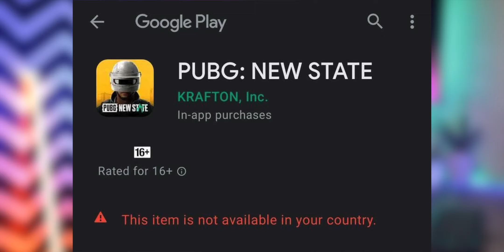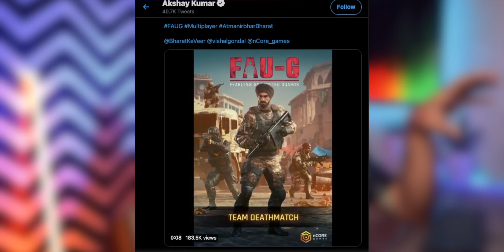PUBG Mobile 2 India Release || TKDaily Ep.1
Hey guys in this episode number 1 of TKDaily, we are going to talk about the real deal about PUBG Mobile India Release. We will not talk about any leaks and rumors, only the REAL DEAL! So watch the video to know about PUBG New State India Scene and also New Team Death Match Mode in FAUG which recently got announced by Akshay Kumar and nCore Games on their respective twitter handle which supposedly shows many new weapons other than melee. Excited?! Me too! So watch the whole episode.

1.RGB Strip Lights
2.RGB Flood Lights

1.Processor (AMD Ryzen 5 3600X)
2.Graphics Card (Galax Nvidia RTX 2060)
3.Motherboard (MSI B450 Tomahawk Max)
4. RAM (Team Group T-Force Delta RGB 16gb 3000mhz kit)
5.Power Supply (Gigabyte PB700H 80% Bronze700W SMPS)
6.SSD (Crucial MX500 500gb)
7.Mechanical Hard Drive (Seagate Barracuda 1TB)
8.Cabinet (Antec DF500):
9. RGB Fans (Antec Spark RGB Fans)

1. Sony Playstation 4 Pro:
2. Sony PS4
3. Microsoft Xbox One S